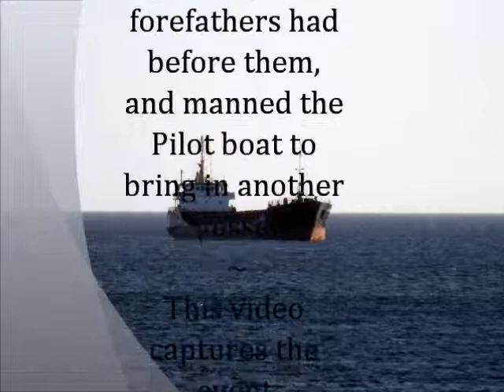Sea Mithril IMO:9006435 in Berwick-upon-Tweed